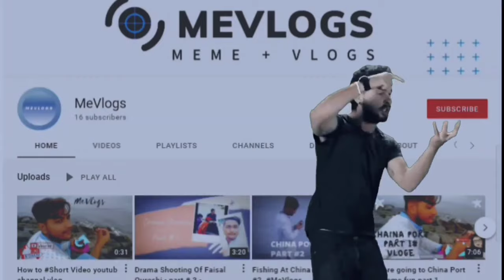China Port | Discover the Hidden Gem of Picnic Point | Fishing Point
Me vlogsAmazing beach viewChina port karachiFishing vlogPicnic point karachiSeaside fishingbass fishingbest beacheschina portchina port karachi beachchina port karachi fishingchina port karachi fishing pointchina port karachi locationchina port karachi vlogchina port locationfishing videoslahaina fishing vlogmagnet fishingseasidesolo maui fishing vlogkarachi china portchina port ka rasta